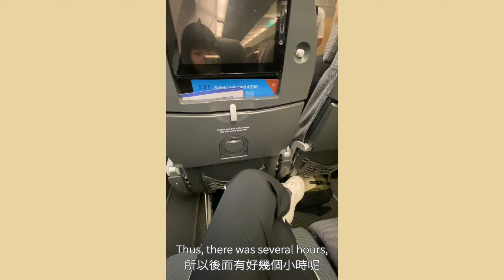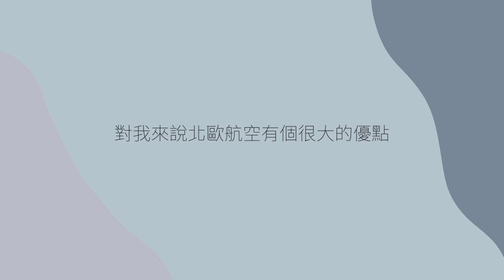Miami vlog🇺🇸/一個人在邁阿密的生活🏝️/北歐航空、佛羅里達住的三間飯店開箱/充滿帥哥的邁阿密海灘🏋🏽｜Hi there I'm Yen 黃晏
🔑我在佛羅里達住的三間飯店：

Albion Hotel
2023/11月的價錢：NT$4200/晚

Extended Stay America
2023/11月的價錢：NT$3500/晚

Hollywood Gateway Inn
2023/11月的價錢：NT$2100/晚

大推在Miami Beach的Hostel：
（是我目前住過最讚的青旅）

Viajero Hostels Miami
2023/11月的價錢：NT$1500/晚

📌我的遊學代辦：雲遊家 YunYoChia

🟡LINE官方帳號 🔍 雲遊家
可以直接免費線上諮詢！

有任何關於影片的問題歡迎底下留言💛

↓↓↓追蹤我的Instagram看好笑的動態哦↓↓↓
（我很愛亂發一些限時動態哇哈哈哈哈哈哈哈）

🔹🔸Hiii, I'm Yen🔸🔹

ngtsuuann

ℹ️ Facebook ℹ️
Hi there I'm Yen 黃晏

0:00 Beginning
0:29 About Scandinavian Airlines
2:47 Florida hotels tour
8:52 Miami Beach
10:41 Shake Shack
12:21 Miami Beach
16:46 Little Havana
19:02 Miami